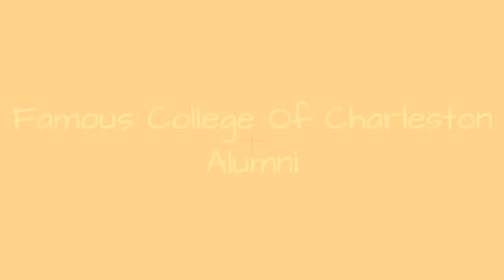Famous College Of Charleston Alumni ➊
List of famous alumni from College of Charleston, with photos when available. Prominent graduates from College of Charleston include celebrities, politicians, business people, athletes and more. This list of distinguished College of Charleston alumni is loosely ordered by relevance, so the most recognizable celebrities who attended College of Charleston are at the top of the list. This directory is not just composed of graduates of this school, as some of the famous people on this list didn't necessarily earn a degree from College of Charleston.  The list you're viewing is made up of many different graduates, including Orlando Jones and Thomas Gibson. This list answers the questions Which famous people went to College of Charleston? and Which celebrities are College of Charleston alumni?...more
0:00 - Intro
0:00:08 - Vic Rawl
0:00:15 - Andrew Goudelock
0:00:27 - Brian Schlitter
0:00:37 - Graham Godfrey
0:00:46 - Sean Kennard
0:00:53 - Jennifer Ferrin
0:01:07 - Marco Sartor
0:01:19 - Jimmy Carr
0:01:33 - Laurie Waters
0:01:44 - Burnet R. Maybank
0:02:04 - Edwin McCain
0:02:14 - Allison Munn
0:02:26 - Matt Czuchry
0:02:33 - Lu Parker
0:02:42 - Jeff Beliveau
0:02:53 - Glenn F. McConnell
0:03:07 - Arthur Ravenel, Jr.
0:03:14 - Anthony Johnson
0:03:24 - Paul Hamilton Hayne
0:03:34 - Josh Strickland
0:03:41 - L. Mendel Rivers
0:03:48 - Basil Lanneau Gildersleeve
0:03:55 - Wes Knight
0:04:02 - John C. Frmont
0:04:18 - Thomas Gibson
0:04:25 - Brett Gardner
0:04:49 - James B. Edwards
0:05:05 - Robert Mills
0:05:22 - Orlando Jones
0:05:37 - Erick Avari